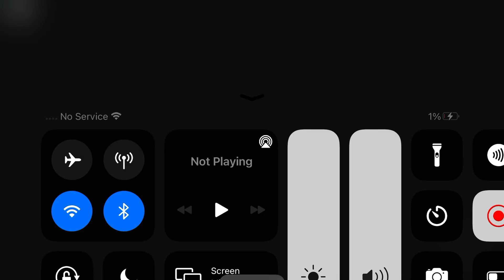Piggy Rebooted: DADDY JumpScare Gallery Chapter 3